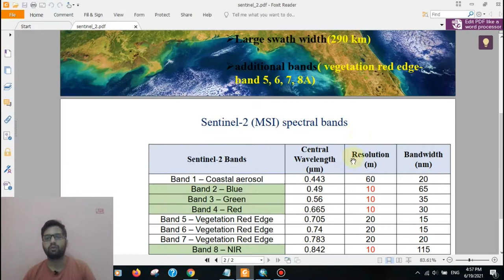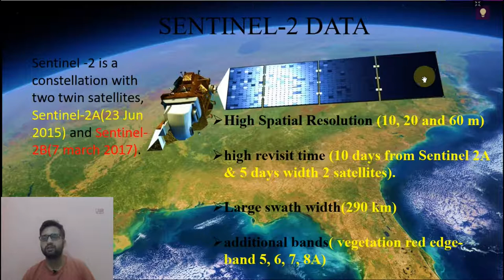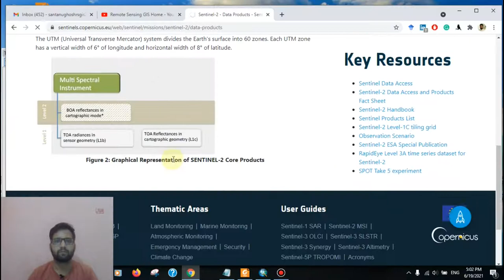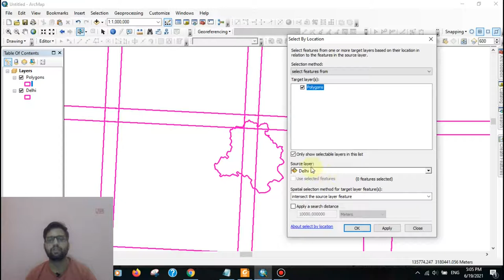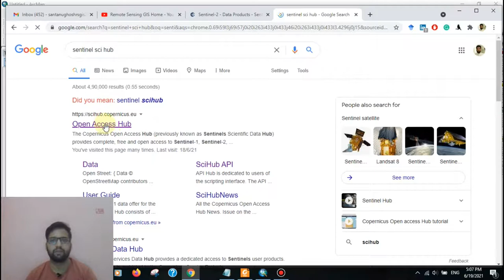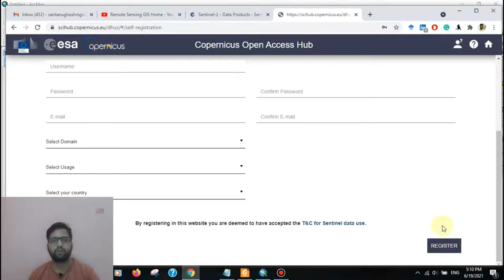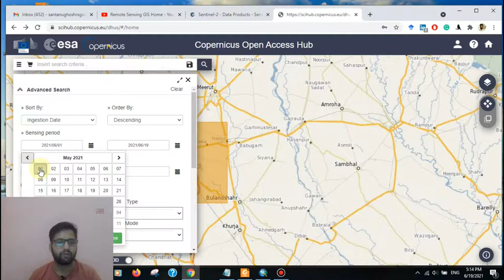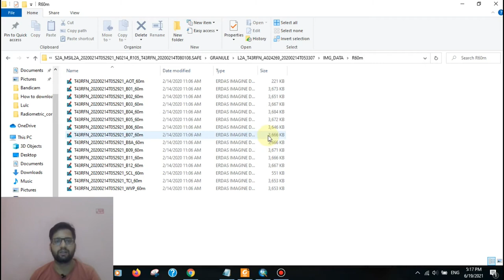How to Download Sentinel-2 satellite image through Tile or Grid no.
Welcome to Remote Sensing GIS Home. One-stop platform for Remote Sensing and GIS  Videos and Lectures on Remote Sensing and GIS Techniques and their applications. We want to provide a brief explanation of the Practical Portion of GIS & Remote Sensing.

Welcome to Remote Sensing GIS Home YouTube channel, we hope you like our videos.
In this video, we will learn how to know Sentinel- 2 Satellite image tile no for your study area and how to download Sentinel-2 data through tile no. Products are made up of a single orbit and a set of elementary grains of a predetermined size. A granule is a product's smallest indivisible partition (containing all possible spectral bands).

The granules, also known as tiles, for Level-1C and Level-2A are 100x100 km2 ortho-images in UTM/WGS84 projection. The Sentinel-2 tiling grid kml can be downloaded here.

The UTM (Universal Transverse Mercator) system is a navigational aid.

On this YouTube Channel:
 Knowledge of Remote Sensing and GIS and how it works in the  world
 Videos and Lectures on Remote Sensing and GIS Techniques and their applications
 A brief explanation of Practical Portion of GIS & Remote Sensing
 Boost your concept with Remote Sensing and GIS
 Keep yourself updated with the new techniques of Remote Sensing and GIS field
 One-stop platform for Remote Sensing and GIS